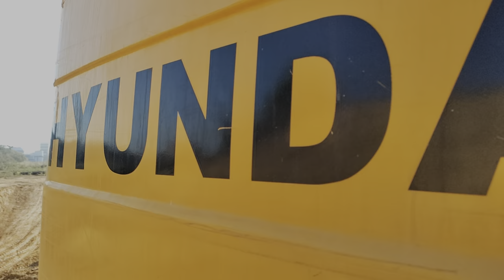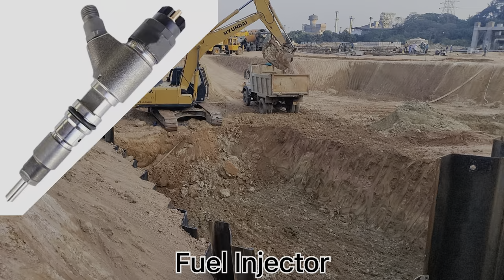Basic parts name of Excavator full information || खुदाई के यंत्र / पोक्लेन के मूल भागों का नाम